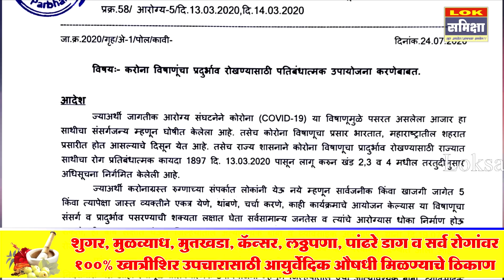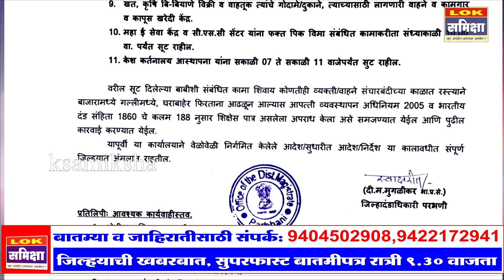PARBHANI NEWS: जिल्ह्यात शनिवार-रविवार कठोर संचारबंदी